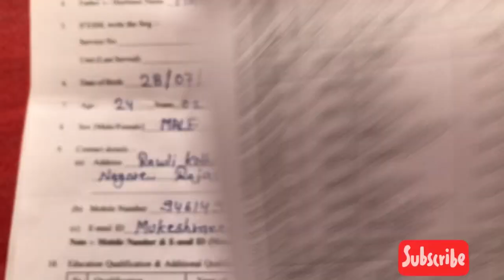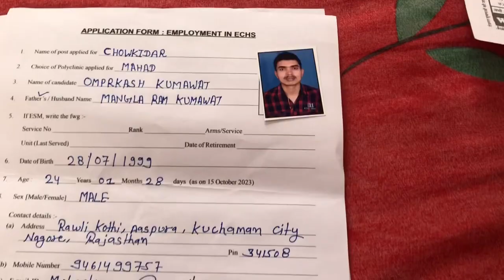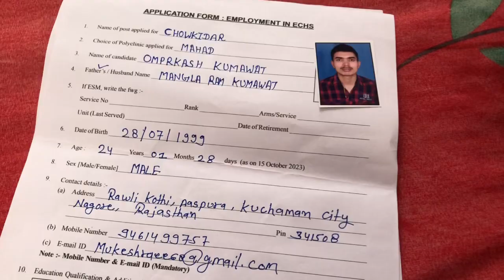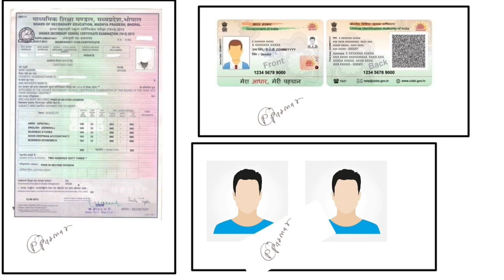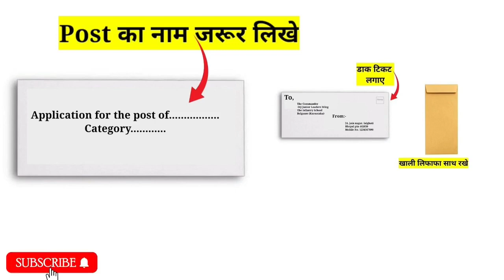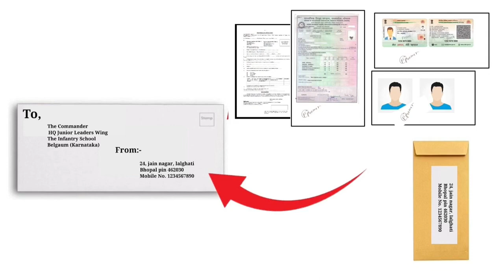ECHS Mumbai Offline Form Kaise Bhare | Offline Form kese bhare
2023 |
ECHS New Govt Job Vacancy 2023 10th Pass
ECHS Recruitment 2023
ECHS Jobs 2023
ECHS Vacancy 2023
ECHS alwar bharti 2023
Government Jobs 2023 Notification
Qualification, Age, Salary, Selection Process
ECHS Apply Offline
ECHS Application Form for Peon, Chowkidar, Safaiwala
and other posts
Latest Government of India Recruitment 8th pass
govt jobs Graduate Pass
Govt jobs Post
Graduate govt jobs
10th pass latest govt jobs
12th pass latest government jobs graduate level latest
govt jobs
All India Basis

ECHS Alwar peon, chawkidar,safaiwala recruitment
2023
ECHS Alwar offline form 2023
ECHS Alwar offline form kaise bhare
echs recruitment 2023
echs recruitment 2023 notification
echs alvwar recruitment
railway recruitment 2023
echs new recruitment 2023
ECHS Bharti 2023
echs alwar recruitment 2023
new recruitment 2023

12th pass recruitment 2023
echs Alwar offline form
echs clerk recruitment 2023
echs recruitment 2023 tamil
echs recruitment 2023 alwar
latest government jobs 2023